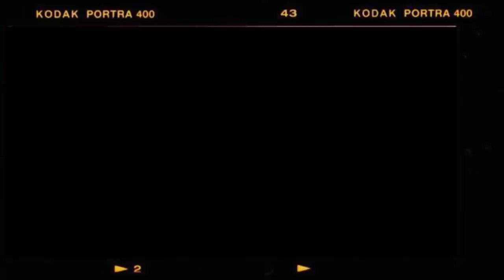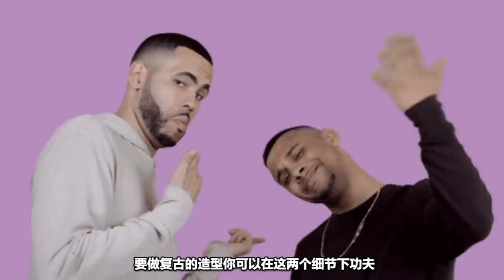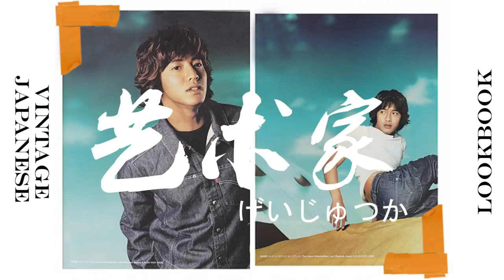HOW TO WEAR JUMPSUIT?// 原来工装这样穿才不像清洁工人? 看AV还能学穿衣?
酱穿就对了 22

答应你们的日系VINTAGE穿搭啵！
老司机吗们，这集算是福利吧哈哈哈哈哈

Fashionboy: monkeyjackson28
SOJU: joannwithadash + cheongsueann